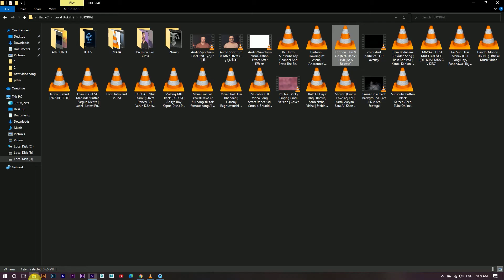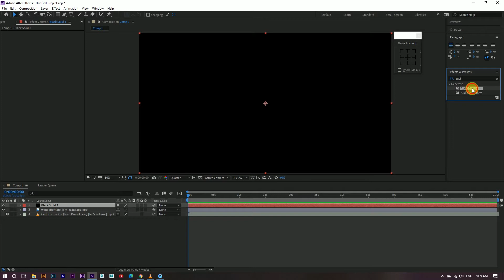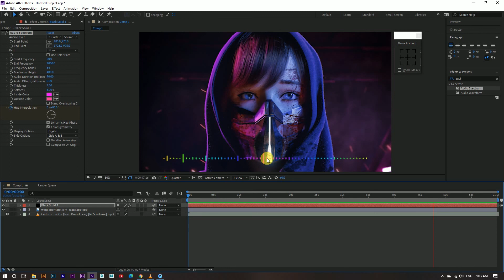How to Create Multicolor audio spectrum in after effects CC-2018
in this tutorial I'll show you how to Create Multicolor  Audio Spectrum Effect in After Effects CC-2018 for beginners using Adobe After Effects. No Third Party Plugin Needed .